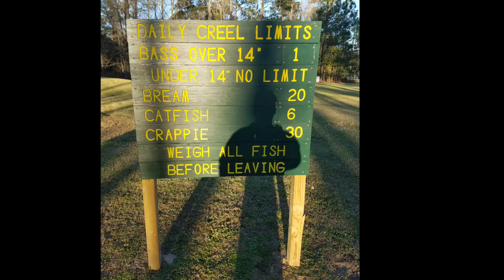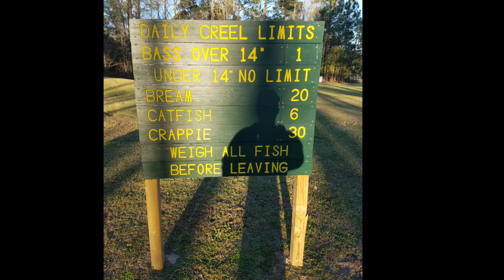Shake EM Up BASS Trail Tournament stop #2 Lee County Lake Alabama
I couldn't make it to the tournament but i showed up after weigh in and cash prizes were handed out